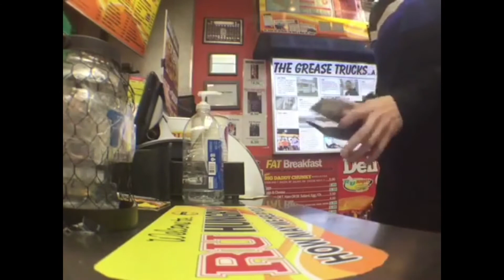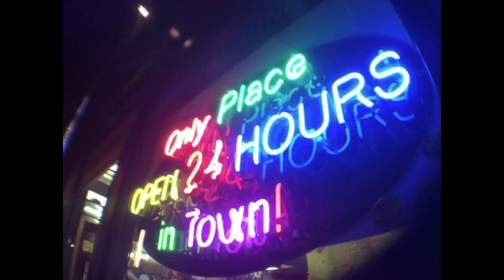MidKnight Snack Run